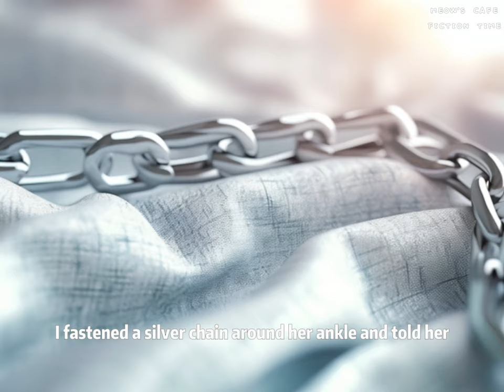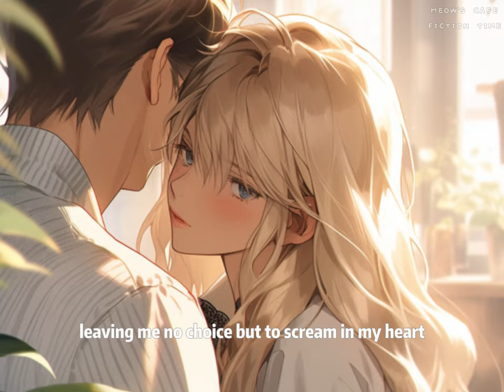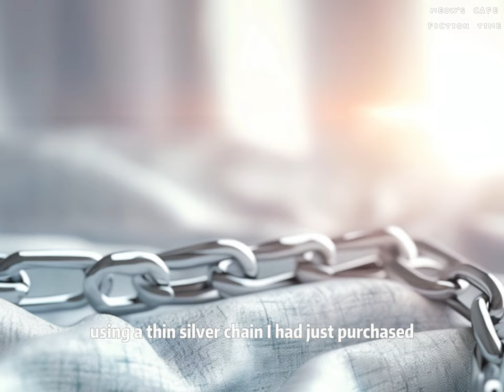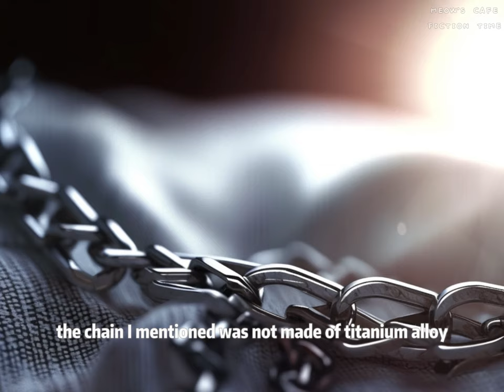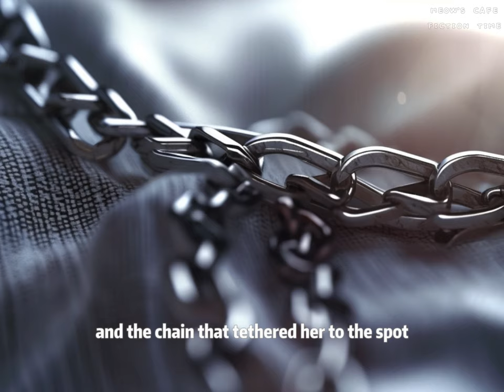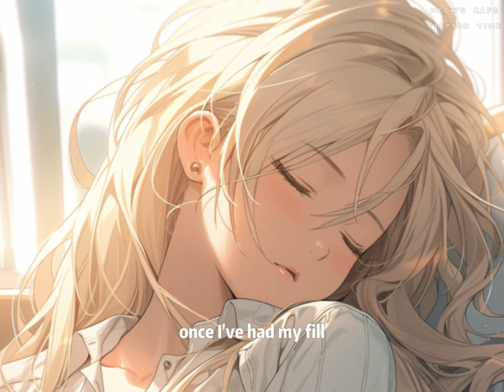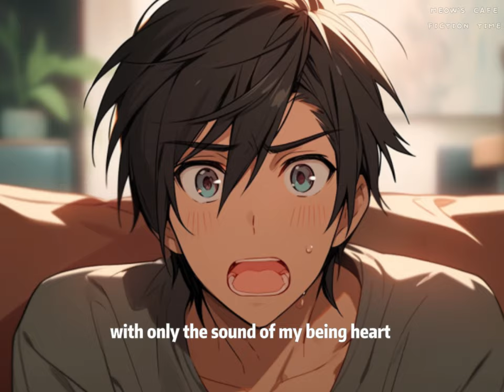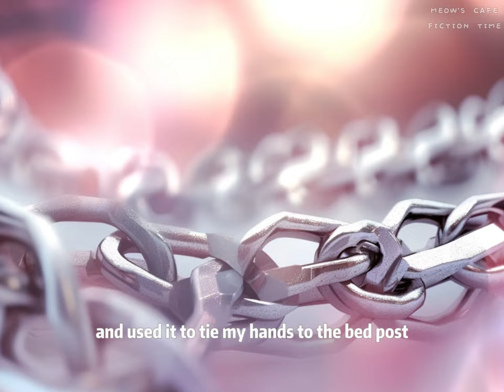📖1/3 I Finally Gave In And Abducted My Boss To My Home.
Novel Name:【Kidnapping My Boss】
Episode 1/3

🍨 Story Synopsis
"After coveting Willow for three years, I finally gave in and abducted her to my home.
I fastened a silver chain around her ankle and told her never to even think about leaving me in this lifetime.
In the first month, she preferred death over yielding, warning me to set her free.
During the second month, she slowly started to compromise, tacitly permitting me to share the bed with her.
In the third month, she began to push me even further, interrogating me as to why I was five minutes late coming home.  Was I out fooling around with other women?
Seeing the woman in front of me playing with the silver chain, with a slight redness in the corners of her eyes, I broke down.
After all, who is the real yandere here?"